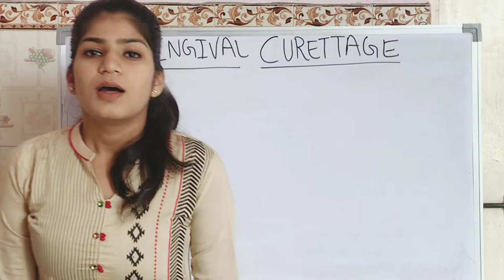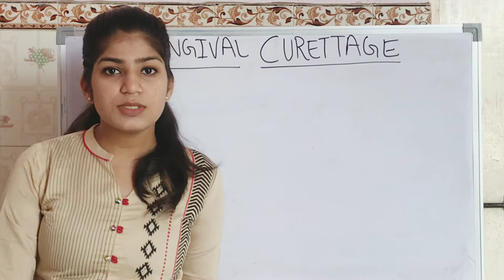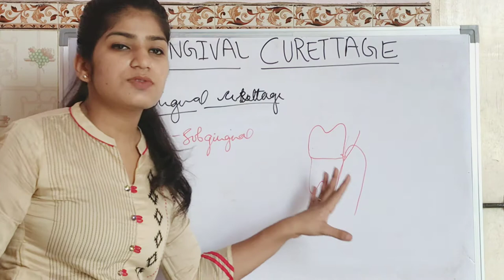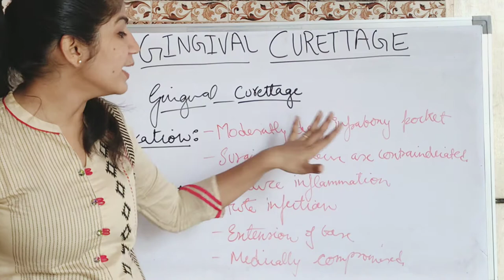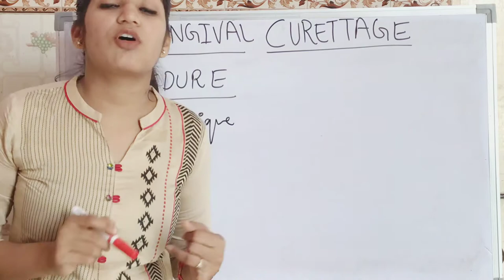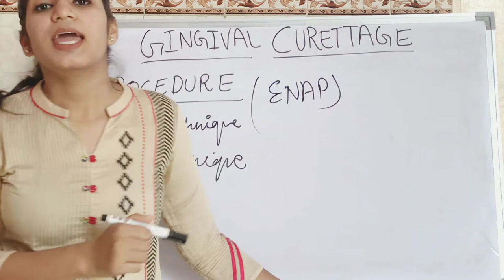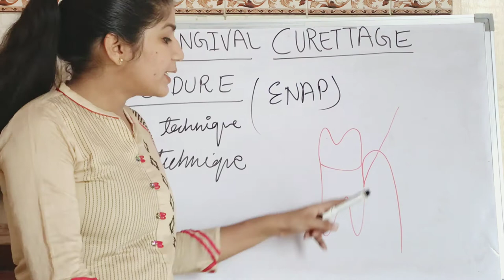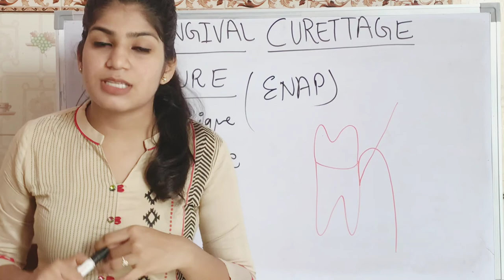Gingival curettage ( Surgical procedure)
Gingival curettage is a surgical procedure.
Gingival curettage is scrapping of inflame gingival.
In this video we will discuss in detail procedure, indication, contraindication of curettage.

I would really appreciate it as it will help me reach my goal of 1000 subscribers!